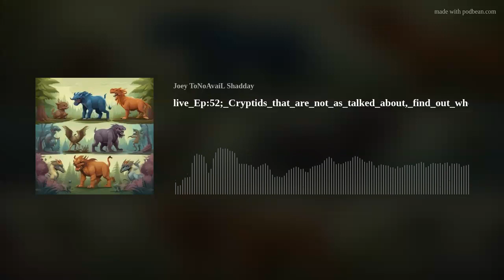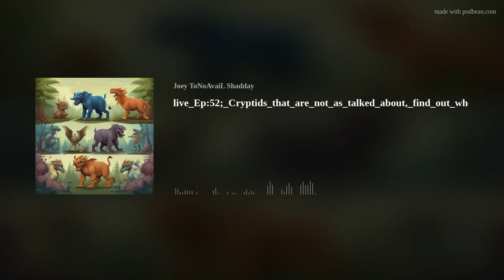NoAvaiL Mystery Podcast Ep:52;_Cryptids_that_are_not_as_talked_about,_find_out_who_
Cryptids that aren’t as known, National Parks that have their own cryptids, come join us and find out where these parks reside!!